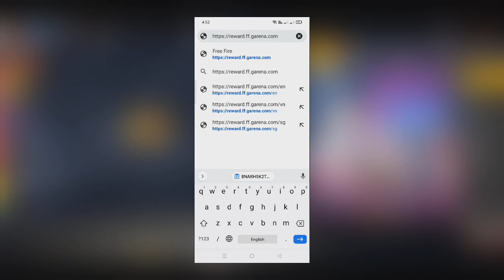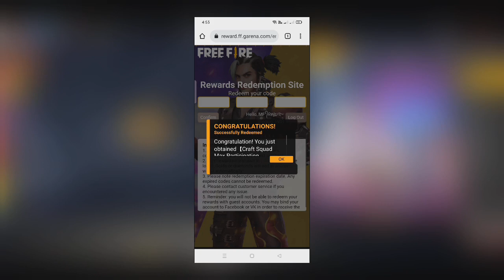Today Redeem Code Free Fire // 9 October Redeem Code Free Fire Tamil 💥 Maranam Free